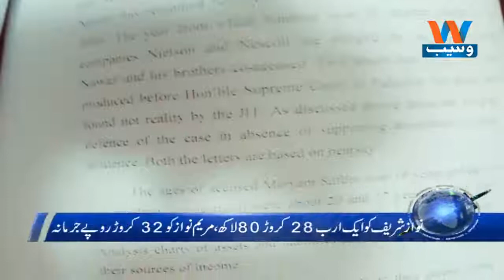Waseb Headlines 10PM | 06-July-2018